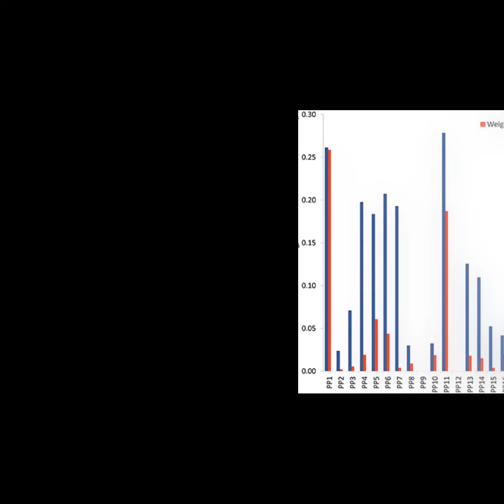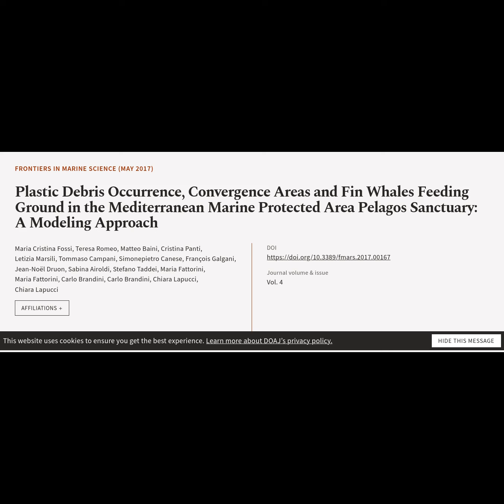Plastic Debris Occurrence, Convergence Areas and Fin Whales Feeding Ground in the Med... | RTCL.TV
### Article Details ###

Title: Plastic Debris Occurrence, Convergence Areas and Fin Whales Feeding Ground in the Mediterranean Marine Protected Area Pelagos Sanctuary: A Modeling Approach
Authors: Maria Cristina Fossi, Teresa Romeo, Matteo Baini, Cristina Panti, Letizia Marsili, Tommaso Campani, Simonepietro Canese, François Galgani, Jean-Noël Druon, Sabina Airoldi, Stefano Taddei, Maria Fattorini, Maria Fattorini, Carlo Brandini, Carlo Brandini, Chiara Lapucci ,and Chiara Lapucci
Publisher: Frontiers Media S.A.
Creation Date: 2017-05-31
DOI: 10.3389/fmars.2017.00167

### Video Timestamps ###
0:00:00 - Summary
0:00:49 - Title